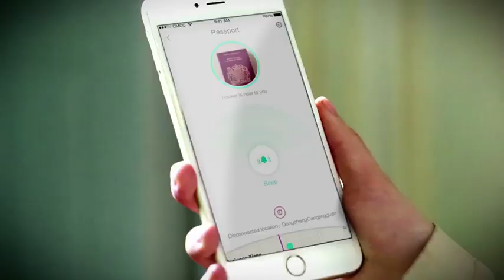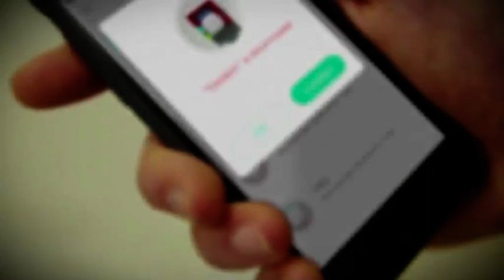Yarrashop Key Finder RF Item Locator - Wireless Key Tracker with 6 Receivers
🎁【FIND ITEMS EASILY】Yarrashop key finder can help you find the lost keys, remotes, purse, eyegalss and any other easily lost items. Just one press on the button, the beep sound and led flashes from receiver will lead you to find the lost items quickly
🎁【115 FT LONG-DISTANCE TRACKING】Advanced RF remote control key tracker can penetrates through walls, doors, floors, cushions, and furniture, locating your items from up to 115 ft away.Super convenient and helpful in your daily life! The best gifts for family and friends on Christmas and Thanksgiving Day
🎁【FIND MY KEYS DEVICE THAT MAKE NOISE AND SOUND】Up to 95db beeping sound and red LED flash light make it locator your lost items quickly and easily. Best key finder locator for forgetful friends and the elderly people that don't have a perfect hearing, it will definitely make them delightful
🎁【WHAT YOU GET】1 Transmitter (remote control) with 6 Receivers ( to attach keys, wallet, remote, glasses, phones, dog collars through the provided keyrings) and double side stickers, 7 CR2032 lithium cells, 1 base. No need to buy other extra accessories
🎁【BUY WITH CONFIDENCE】We devote to provide high quality product and service; If you have any questions with our key locator, just feel free to contact us!We will reply you with in 12 hours